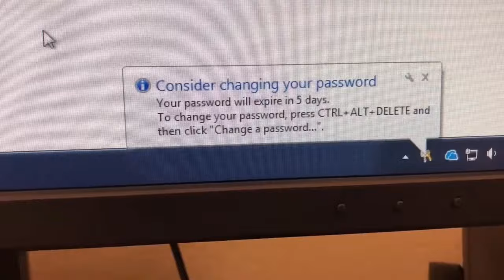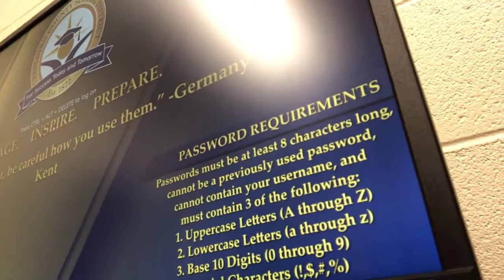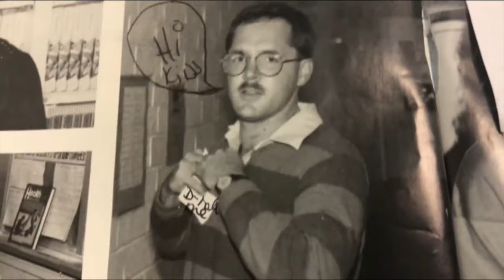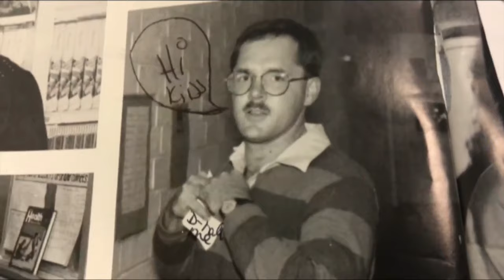Chris When He Was Magnum PI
This is another one of my reaction videos to the old videos I 1st made on my channel when I was still working. These are two of my favorites!